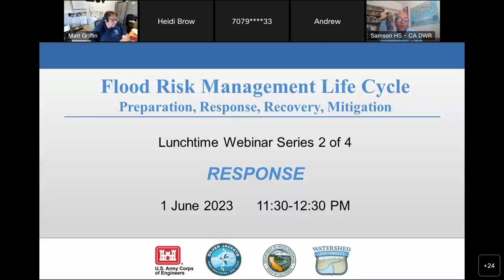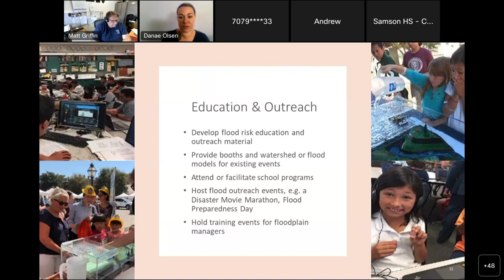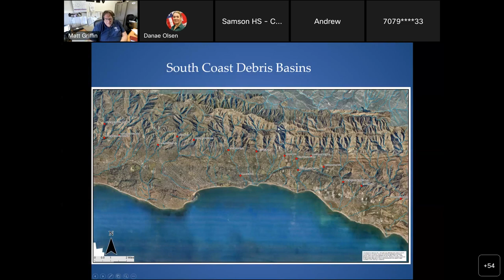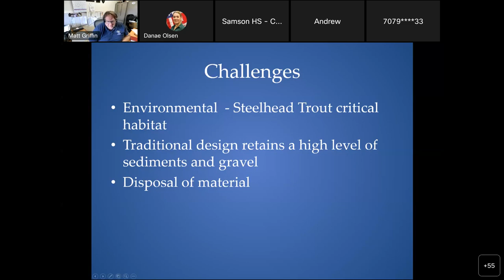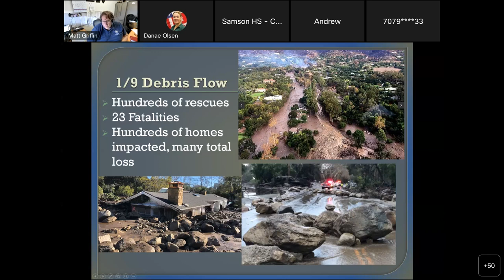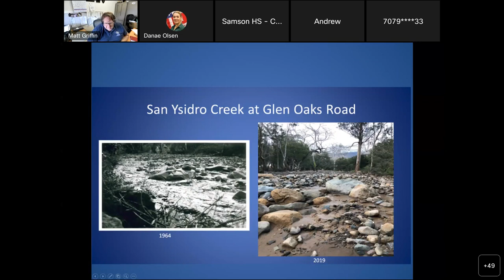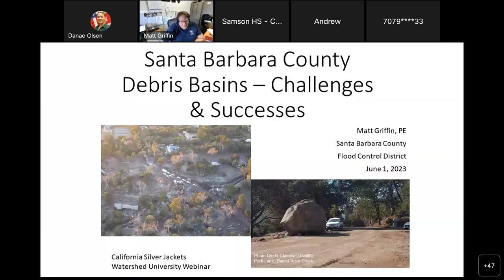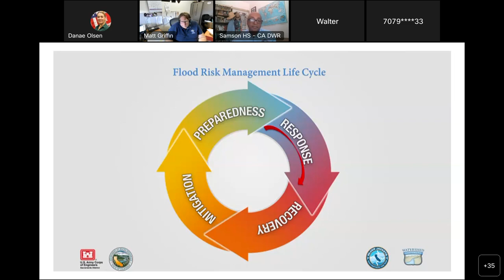Flood Risk Management Life Cycle Webinar Series (2 of 4): Response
This webinar is hosted by the Watershed University in collaboration with the California Silver Jackets. This initiative is a joint effort between the Army Corps of Engineers and the Department of Water Resources. The aim of the webinar series is to educate participants about the disaster management life cycle, especially concerning flood risk. This specific session zeroes in on the "preparedness" stage of the flood risk management life cycle, with a strong emphasis on risk messaging aspects.

The webinar features insightful presentations from representatives of three key agencies: the U.S. Army Corps of Engineers, the Emergency Management Agency (FEMA), and the California Department of Resources. Each presentation spans roughly 15 minutes and is followed by a Q&A session. Additionally, the video provides a deep dive into the history and objectives of the Silver Jackets teams. These teams are interagency groups that collaborate to address state flood risk priorities.